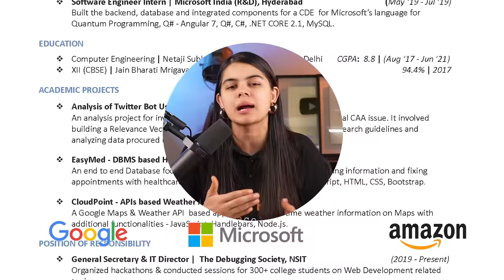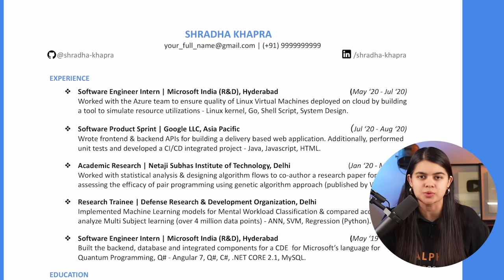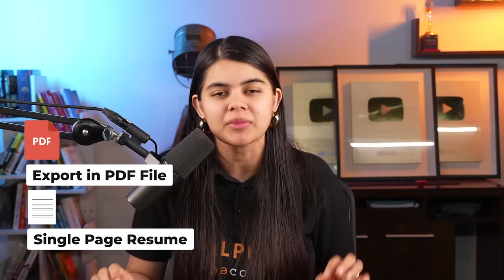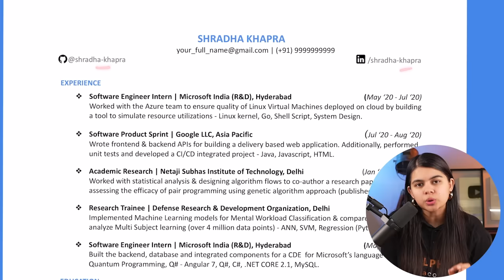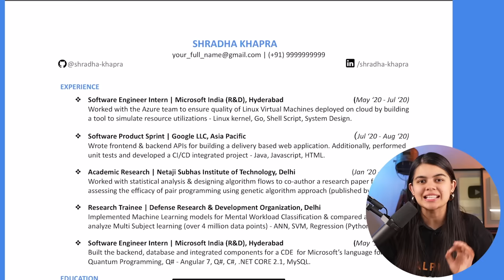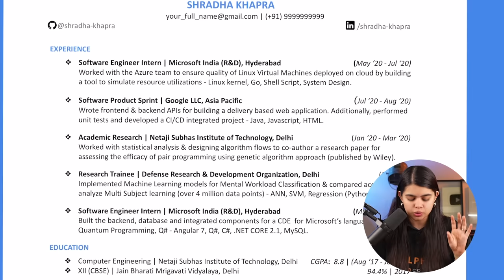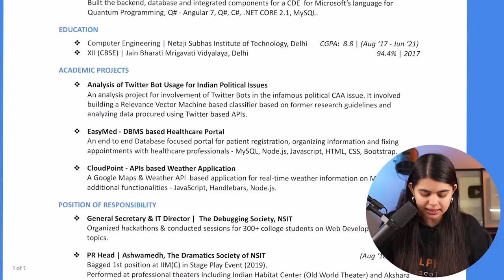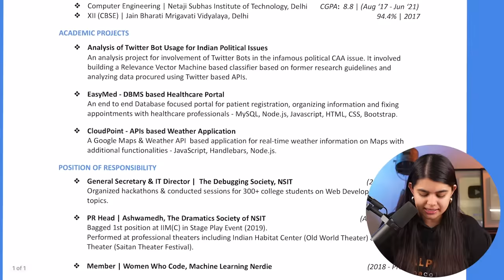How to make Ultimate Resume ? Step by step guide for Software Engineers